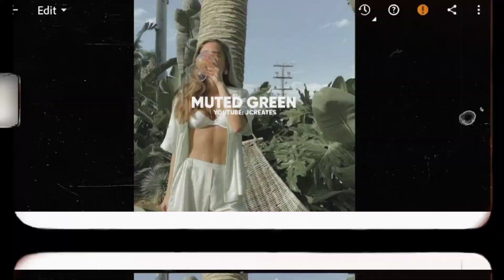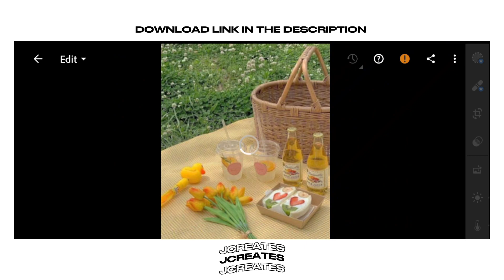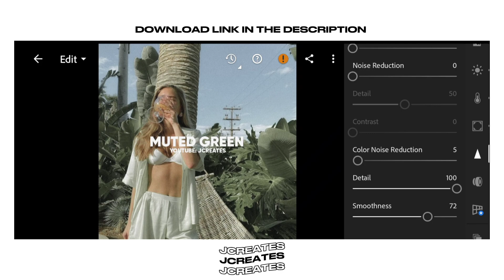Muted Green | Free Lightroom Film Presets Free DNG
Muted Green filter, aesthetic green filter